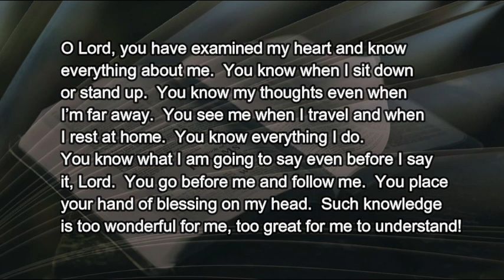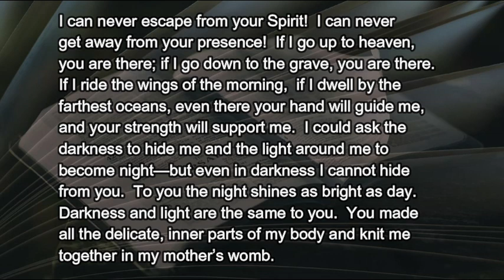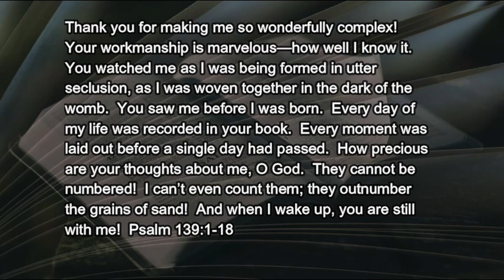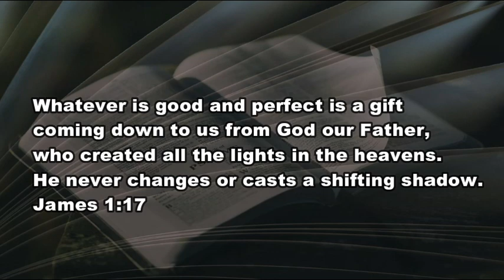9 27 21 Wonderfully Complex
Having some thoughts about you?